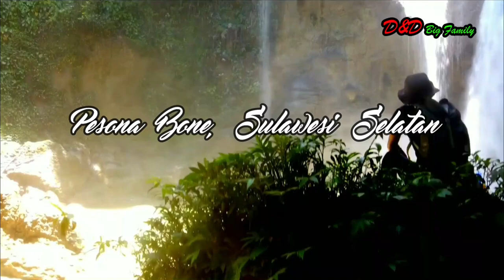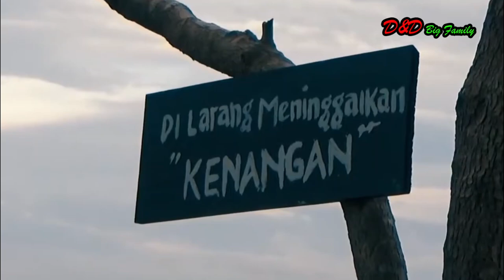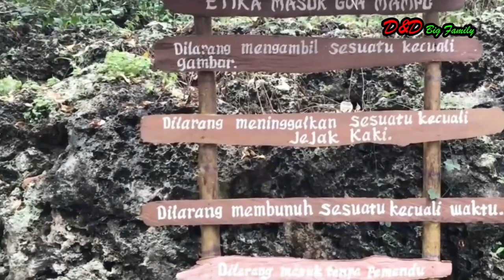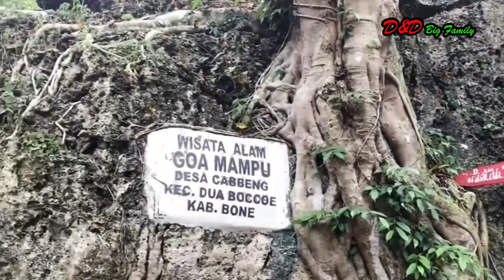Menjelajah Tempat Wisata di Bone, Sulawesi Selatan yang Hits di Kalangan Wisatawan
Ada banyak tempat wisata alam dengan keunikannya sendiri. Bone adalah salah satu daerah yang berada di Sulawesi Selatan. Daerah ini memiliki banyak sekali destinasi wisata yang menarik untuk didatangi para wisatawan, terutama dari segi wisata alamnya. Wisata alam di Bone meliputi wisata bukit, wisata air terjun, wisata pantai, hingga wisata pantai. Wisata alam selalu menyajikan pemandangan yang sangat indah sehingga cocok untuk merilekskan diri dan melepas penat saat liburan. Sebagai rekomendasi, berikut beberapa tempat wisata di Bone yang hits dan populer saat ini :

Segmen Video :
00:00 Pembukaan
01:27 Puncak Lima Jari
02:35 Pantai Cappa Ujung
03:43 Air Terjun Ladenring
04:42 Pantai Tete Tonra
06:03 Puncak Goa Kelling
07:09 Tanjung Palette
08:12 Puncak Battoa
09:17 Goa Mampu
10:15 Salo Merunge
11:25 Puncak Padel
12:29 Tanjung Pero Tonra
13:45 Bendungan Salomekko
14:59 Penutup

Tempat Wisata, Kunjungan Wisata, Travelling dan Kuliner Nusantara